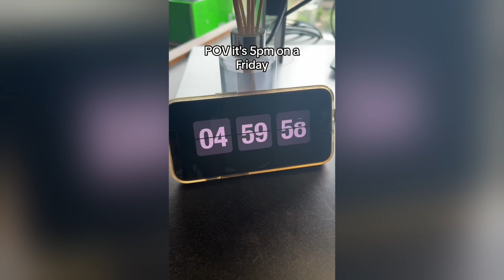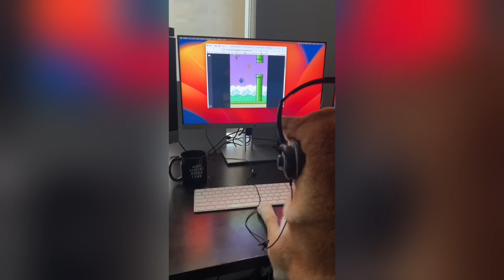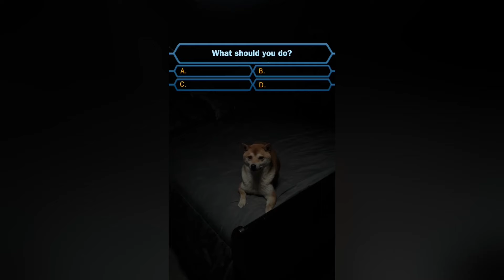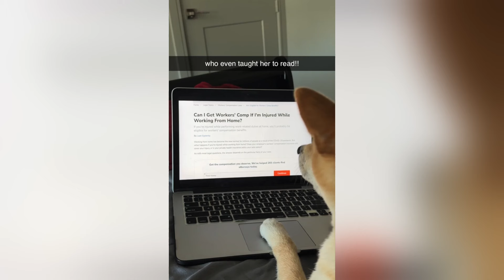The Animal Cracker Podcast /// Cody & Taurus /// Ep. 5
Cody Fokim & his Shiba Inu Taurus (Tory) have scored to social media stardom with over 1.4 million follower and a staggering billion views across their social media platforms. Join us as we explore Cody & Tori’s Journey into what it takes to succeed as a content creator while balancing love and respect for animals.

Create a lifelong bond between you and your dog… and heal each other along the way.